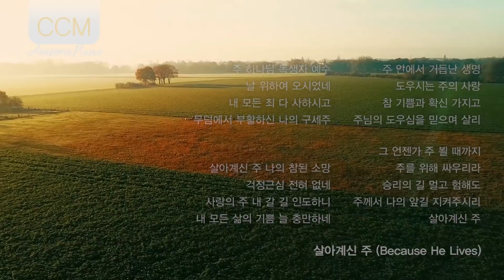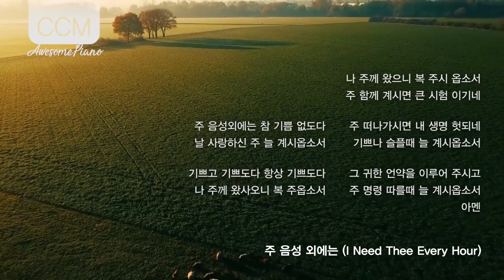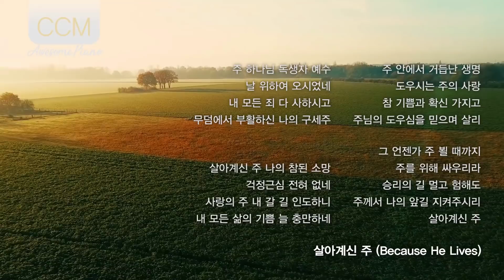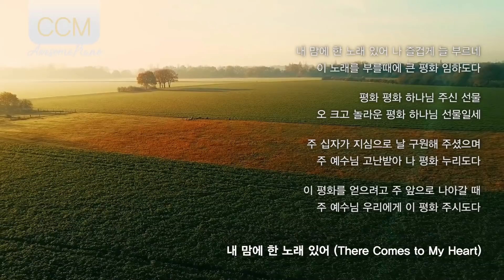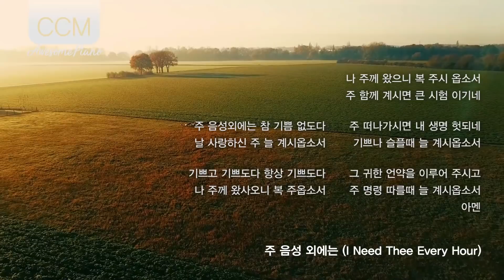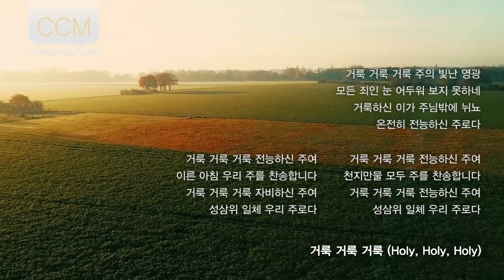🎹 [HYMNS 5 Hour Play PIANO 연주곡 모음 ] 살아계신 주 (Because He Lives) / 묵상 가운데 함께 하는 음악/ BGM Instrument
0:00:00 살아계신 주(Because He Lives)
0:05:21 갈보리 산위에 (On a Hill Far Away)
0:11:13 내 맘에 한 노래 있어 (There Comes to My Heart)
0:16:17 주 음성 외에는 (I Need Thee Every Hour)
0:20:41 거룩 거룩 거룩 (Holy, Holy, Holy)

5 Hour Repeat.

모든영상은 비컴퍼니 (BEECOMPANY) 에서 제작한
음원으로 제작하였습니다